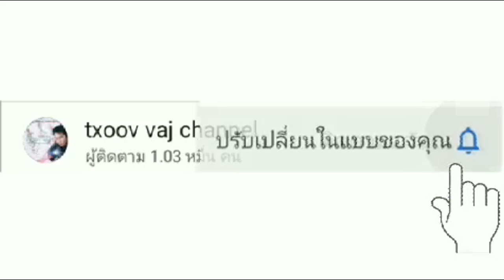tua ntse lom zem (ยิงปลา)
ua tsaug tsoom saib sawv daw ua pab txhawb nqa kuv os